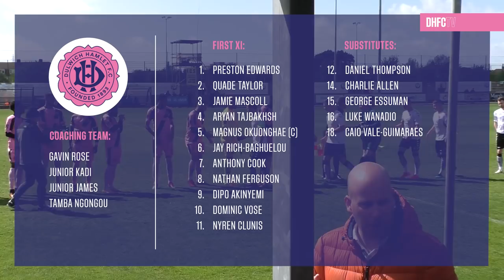Weston-super-Mare v Dulwich Hamlet, National League South, 27/04/19 | Match Highlights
DHFCTV Match highlights with commentary of Weston-super-Mare vs Dulwich Hamlet from the National League South, on Saturday 27th April 2019 at The Optima Stadium.

🎥 Filming & editing by: Jamal Watts
🎤 Commentary & interviews by: Tom Bale
      Cover Photos: Duncan Palmer